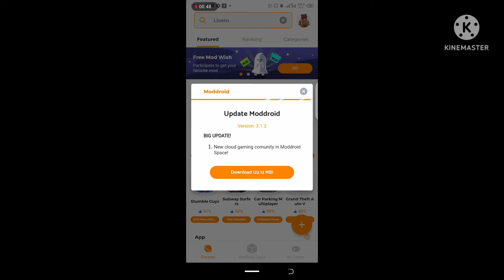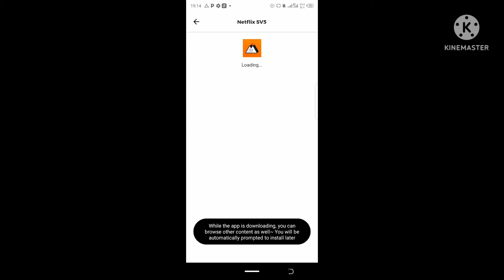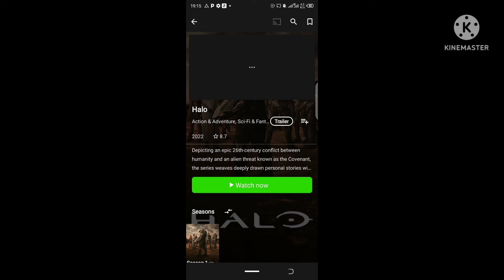HOW TO DOWNLOAD 🆓 NETFLIX APP 2022